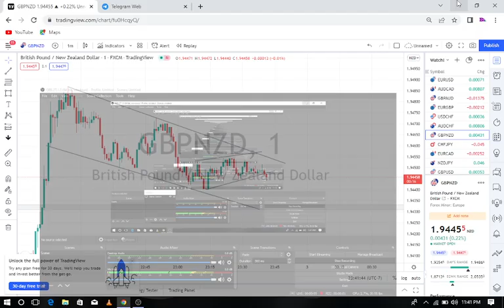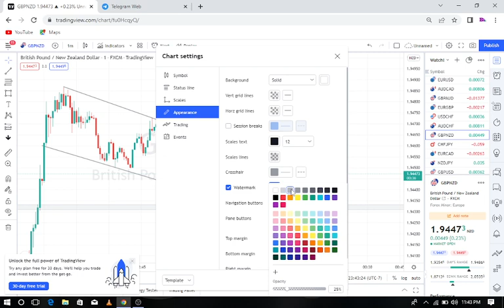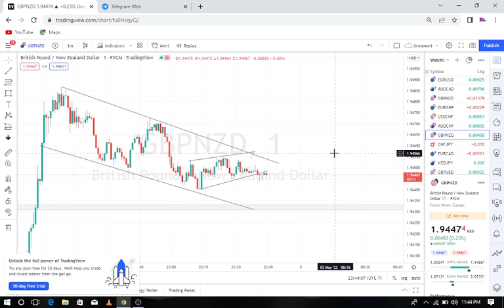HOW TO ADD PAIR WATERMARK IN TRADINGVIEW